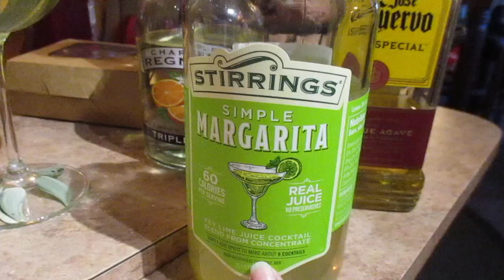MoonLadies Live Midnight Margaritas February Cocktail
find us on the World Wide Web